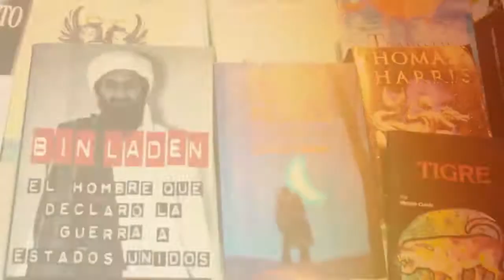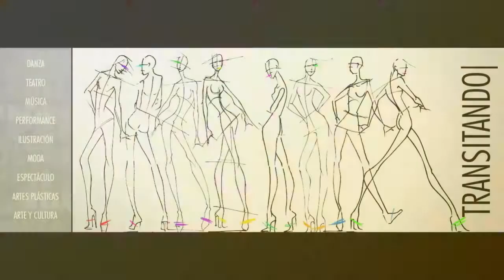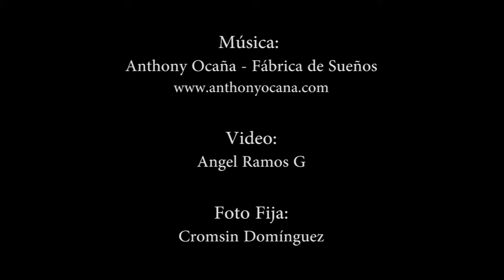Proyecto ArtsticoTransitandord 2014